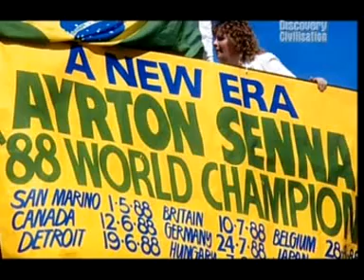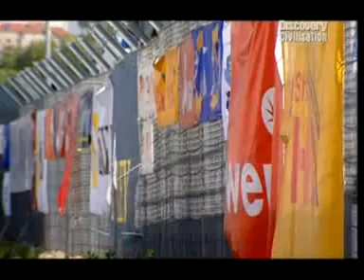Rivali - Senna vs Prost (Parte 02)